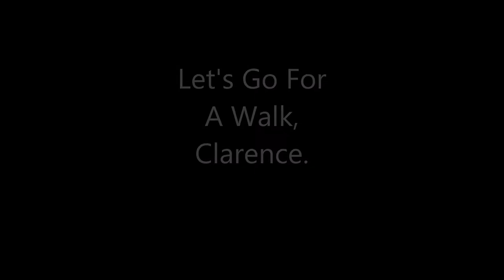Let's Go For A Walk, Clarence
He sure does love to explore.  In this adventure 2 of my nieces come along for the journey.